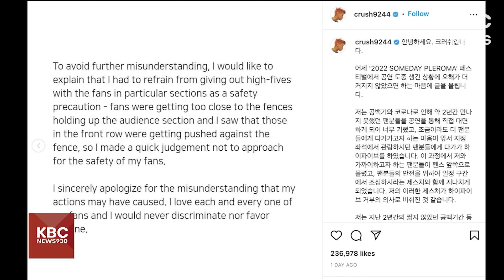Crush Rejects Allegations of Racist Fan Interaction at Festival